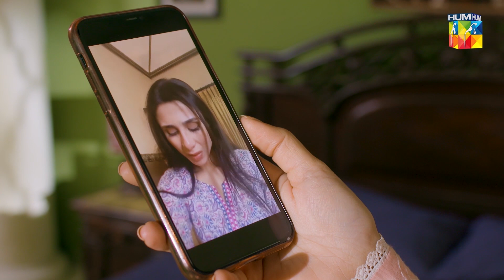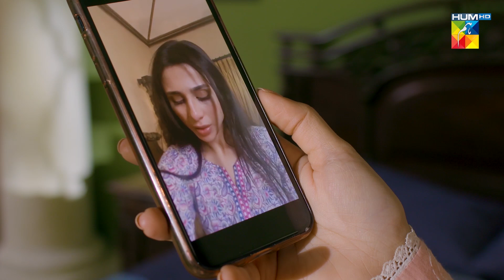Kacha Dhaga Episode 25 - 𝘽𝙚𝙨𝙩 𝙎𝙘𝙚𝙣𝙚 10 usamakhan mashalkhan - HUM TV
Kacha Dhaga - Episode 25 ( Hina Afridi, Usama Khan, Mashal Khan ) - April 2023 - HUM TV

CAST:

Usama Khan
Nabeel Zuberi
Muhammad Usama
Mashal Khan
Hina Afridi
Shamil Khan
Kinza Malik